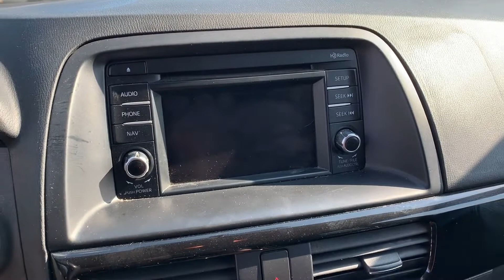Used 2014 Mazda CX-5 Touring Alexandria, Springfield, Fairfax, Arlington, Washington D.C.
2014 Mazda CX-5 Touring JM3KE2CY1E0424356 Video

This 2014 Mazda CX-5 Touring JM3KE2CY1E0424356 is full of phenomenal features such as: